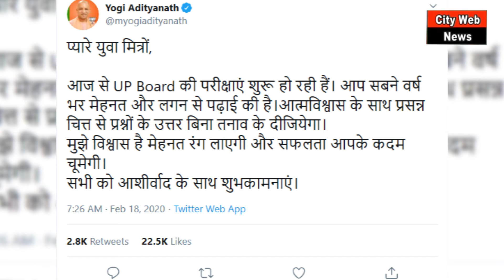यूपी बोर्ड के परीक्षार्थियों को युग में योगी ने ट्वीट करते हुए क्या कहा